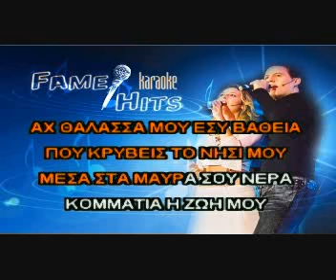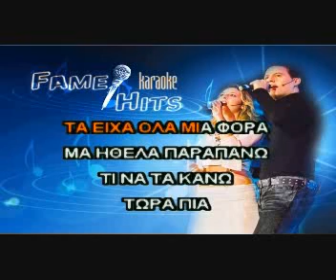08 Thalassa mou skoteini Instrumental